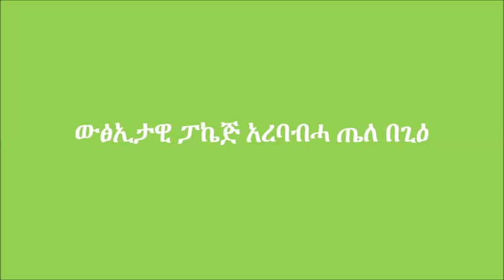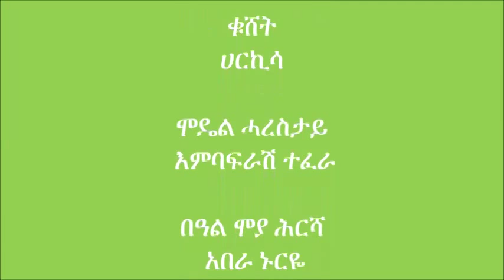Small Scale Household Income Generating Activities